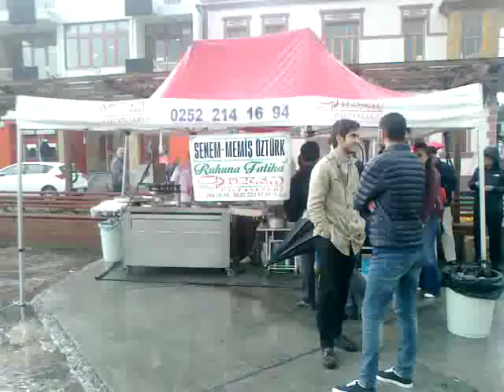Muğla,dan merhume Zühra CEZAYİRLİ ruhuna fatiha 31 / 03 / 2017 --2511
31 / 03 / 2017 - Muğla merkez Kurşunlu cami Cuma namazına müteakiben Muğla şehir eski mezarlığında toprağa VERİLMİŞTİR .
Muğla,dan Merhum Burhan CEZAYİRLİ eşi - Koyuncuoğlu Halilibrahim CANTÜRK kardeşi - Tevfik - Salih CEZAYİRLİ annesi -( 1935 ) Zühra CEZAYİRLİ hakkın rahmetine kavuşmuştur .